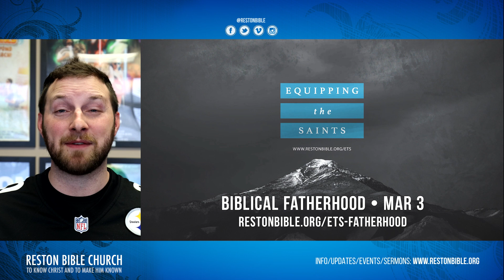ANNOUNCEMENTS: March 3, 2024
ANNOUNCEMENTS: March 3, 2024 - News, updates & announcements as we seek to know Jesus Christ and make Him known at Reston Bible Church.